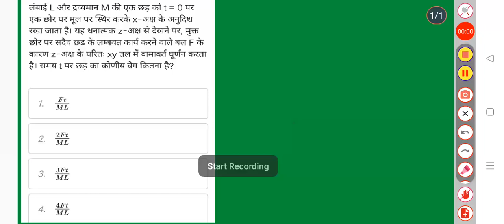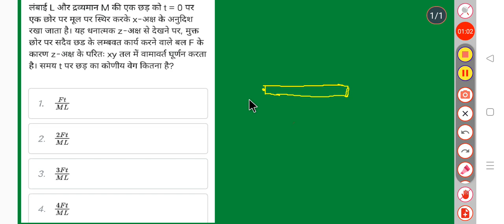vvi question for agniveer